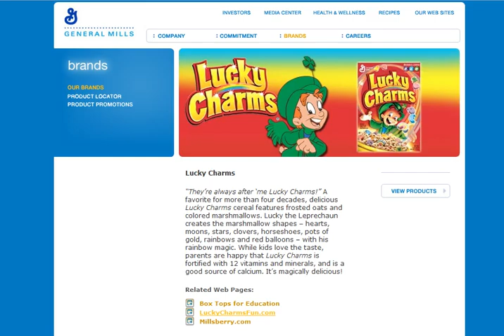Catch Me Lucky Charms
How does the Lucky Charms interactive website persuade users into buying the product? How does the intrinsic motivation to interact with the computer game turn into motivation to buy the cereal?